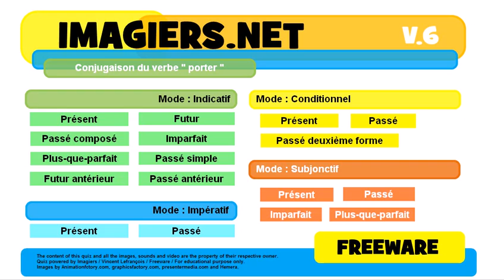French conjugation Impératif Présent